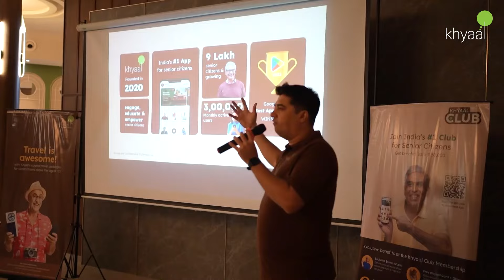Highlights Khyaal Festival - Mumbai Edition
Highlights from Khyaal Festival - Mumbai edition!🌟 Here are some cherished moments from the event.